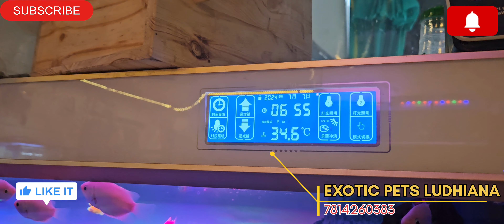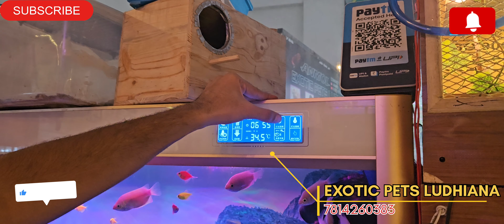EXOTIC PET SHOP IN LUDHIANA / ANIMALS / DOG/FROG / BIRDS ADDRESS PUNJAB, LUDHIANA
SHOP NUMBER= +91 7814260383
आपको उपलब्ध हो जायें ⬇️⬇️
Available ⬇️⬇️⬇️✅️
pets shop by near me,
pets shop near me,
exotic pets shop near,
Gold fish,
Koi carp fish,
Angle fish,
Tiger shark,
Red tail shark,
Colour widow,
Graumin,
Chiclet ,
Parrot fish,
Oscar fish ,
Tinfoil fish ,
Red eared slider turtle,
Yellow belly slider turtle,
River fly,
Salcatta tortoise,
Iguana ,
Bearded dragon,
White tree frog,
Dumpy frog,
White sugar glider,
Lucy gliders,
Grey sugar gliders,
Sugar gliders,
Mice,
Husky rat,
Hedgehog,
Hamster,
Birds,
coctail,
Lovebirds,
Budgies,
Conure,
Sun conure,
Pinaapple conure,
Green chick conure,
Blue series conure ,
Black java ,
White java,
Foun java,
Dimond dove,
White dimond dove,
Golden finch,
Longtail finch,
Owl finch,
Punjabi pigeon,
Racer pigeon,
Malvai pigeon,
Indian faintail pigeon,
Jacobine pigeon,
White british short hair,
Percian kitten,
Culture pom ,
Germany angora rabbits,
Blue and gold macau,
Scarlet macau,
Green wing macau,
wajid exotic pets shop, exotic pets shop, exotic pet shops in tamil, exotic pet shops in delhi, exotic pets mumbai shop
delhi exotic animals, blake exotic animals, buying exotic animals, cute exotic animals, most exotic animals in the world, nephew tommy exotic animals, terry thompson exotic animals, pet exotic animals, bringing exotic animals to petsmart, best exotic animals for pets, owning exotic animals, raising exotic animals, funny exotic animals, exotic animals as pets in india